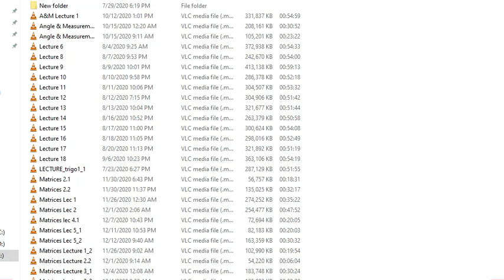Matrices Lec 8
HSC MATHS BY SAHESH VICHARE